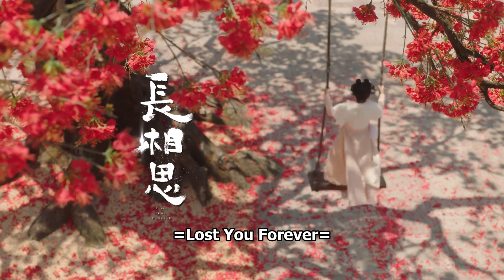Teaser Lost You Forever Yang Zi Interprets Four Types of Entangled Relationships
ตัวอย่าง Lost You Forever (2023) ห้วงคำนึงดวงใจนิรันดร์
เรื่องย่อ สมัยบรรพกาลคน เทพและปีศาจอยู่ร่วมกัน องค์หญิงแห่งเกาซิงจิ่วเหยาที่พเนจรอยู่ในดินแดนอันห่างไกลไม่เพียงแต่สูญเสียฐานะแล้วยังเสียรูปลักษณ์ไปด้วย นางกลายเป็นเหวินเสี่ยวลิ่ว ซินแสผู้ไร้ที่ไปอยู่ที่ตำบลชิงสุ่ย เหวินเสี่ยวลิ่วบังเอิญช่วยเหลือถูซานจิ่งคุณชายจากชิงชิวจนเกิดเป็นความรัก เชียงเสวียนองค์ชายแห่งเซวียนหยวนลูกผู้พี่ของเสี่ยวเยาตามหาเสี่ยวเยาไปทั่วพิภพจนมาถึงตำบลชิงสุ่ย ได้มาพบกับเสี่ยวเยาแต่ก็จำกันไม่ได้จนผ่านอุปสรรคมากมายในที่สุดเสี่ยวเยาได้ฐานะองค์หญิงกลับคืนมา เพื่อที่จะรวมแผ่นดินเชียงเสวียนยอมตัดความรักส่วนตัวเพื่อขึ้นเป็นราชา เสี่ยวเยาก็คอยช่วยเชียงเสวียนจนสำเร็จ แล้วเร้นกายไปจากยุทธภพพร้อมถูซานจิ่ง เชียงเสวียนตั้งใจดูแลบ้านเมืองให้สงบสุข เพราะรู้ว่าขอแค่บ้านเมืองสงบสุขเสี่ยวเยาของเขาก็จะสงบสุขไปด้วย

Native Title: 长相思
Drama: Lost You Forever
Also Known As: Eternally Yearning For You , Sauvignon Blanc , Chang Xiang Si , Cheung Seung Si , 長相思
Director: Zoe Qin
Genres: Romance, Wuxia, Fantasy
Country: China
Episodes: 40
Aired: 2023 - ?
Original Network: Tencent Video
Duration: 45 min.